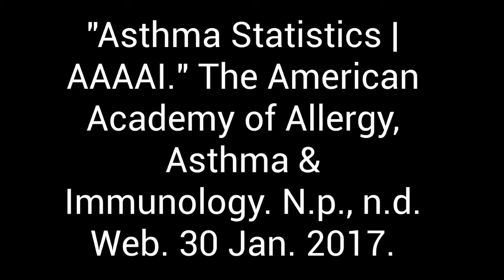Asthma PSA Project | ZeusXpress